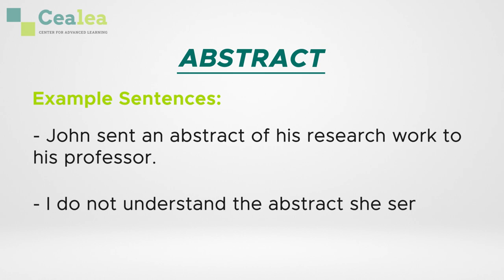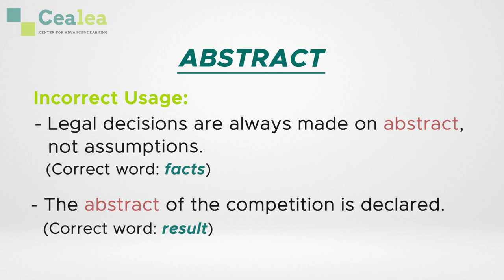Learn How to Use Abstract - meaning, synonyms, antonyms, and example sentences.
Use these band 7 IELTS vocabulary tips to increase your chances of getting a band 7 in IELTS or more.

This video helps you use the word ‘Abstract’ by stating its meaning, its synonyms (similar words), and antonyms (opposite words).

It also contains example sentences to make the meaning of the word ‘Abstract’ clearer. We have included some incorrect sentences to highlight how not to use ‘Abstract’.

An example paragraph explaining the usage of the word ‘Abstract’ has been included to explain with context.

This video will help with test preparation and test practice for IELTS writing module as well as IELTS speaking module. This is also beneficial to students appearing for the PTE, SAT, O Level, A Level, and other English Language Tests and Exams. Some of these are organised by the British Council.

Learn with Cealea - Center For Advanced Learning